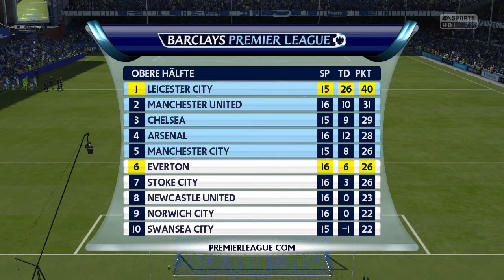FIFA 16 "Leicester City" [Deutsch/HD/60FPS] #19 vs FC Everton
Hello and welcome, wir spielen mit dem englischen Überraschungsteam aus Leicester. Wir haben einige neue Spieler in den Kader transferiert und sie in den Kader eingebunden.
Unser Kader: TW: Kasper Schmeichel - RV: Danny Simpson - IV: Jonathan Tah, Robert Huth - LV: Christian Fuchs - ZDM: Gökan Inler, Youri Tielemans - RM: Riyad Mahrez - LM: Felipe Anderson - MS: Alexandre Pato - ST: Jamie Vardy

FIFA 16 Sportspiel von Electronic Arts(C) alle Rechte EA vorbehalten.
Gespielt auf: PC
Gespielt mit: XBOX360 Controller
Aufgenommen mit: FRAPS
Gerendert mit: Lightworks
Video & Schnitt von: Fahne
Thumbnail von: Fahne

Wenn dir das Spiel gefällt dann unterstütze den Entwickler und kaufe es dir